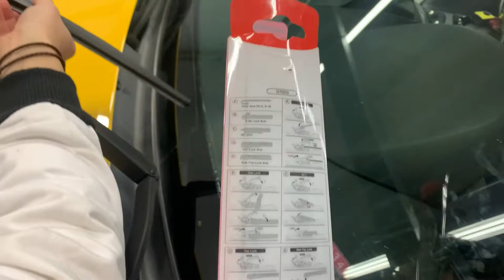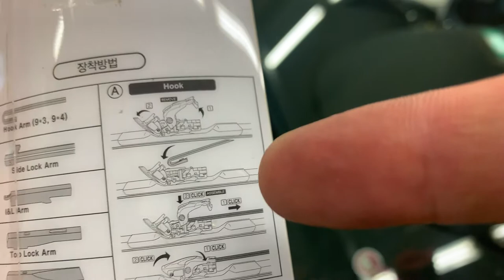서창의 삶 2화 바보들 1얼 2얼 젠쿱 와이퍼 교체하기